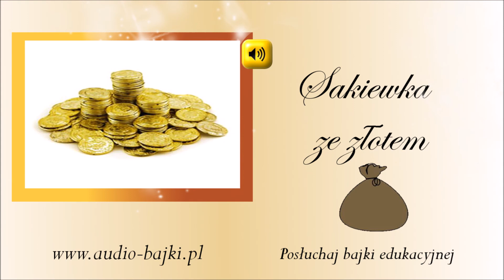Sakiewka ze złotem, krótka historia dla małych i dużych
To żydowska opowieść o chytrym kupcu i uczciwym żebraku.